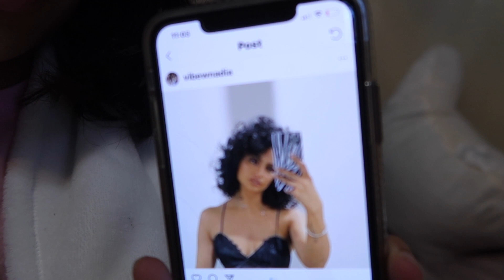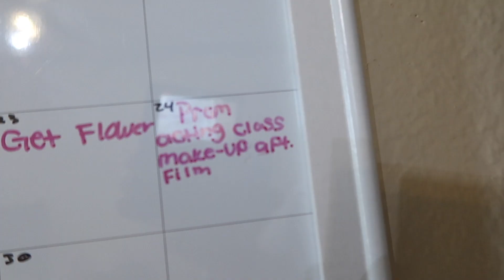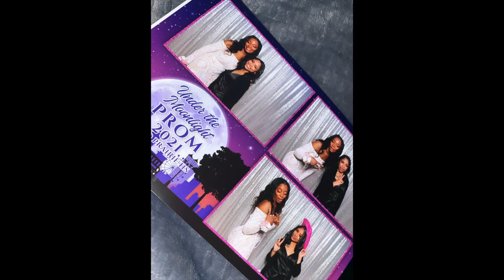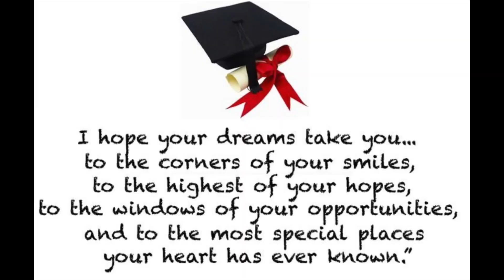Vlog : 2021 prom vlog / Nadia Jocelyn